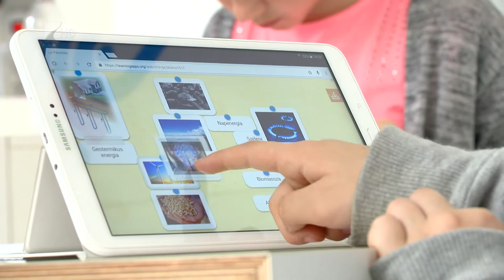Mobil Digitális Iskola - Kölcsey Tv